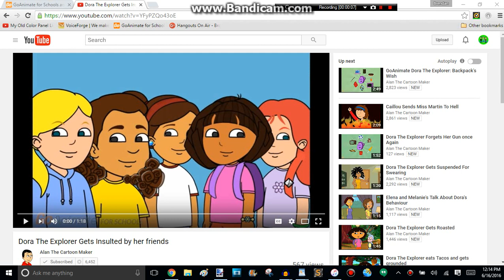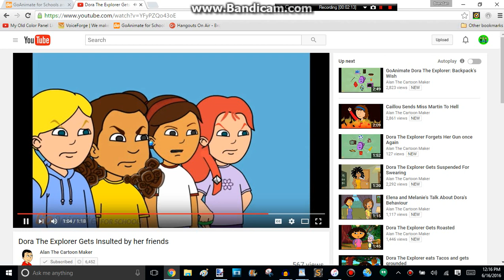BB Reacts #83: Dora The Explorer Gets Insulted by her friends